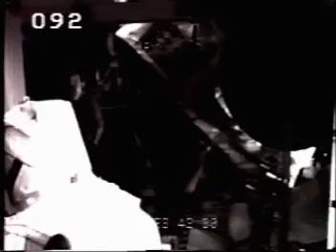Mishap At NASA: Hypergolic Fuel Fire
A hypergolic propellant combination is one whose components spontaneously ignite when they come into contact with each other.

The two propellant components usually consist of a fuel and an oxidizer. Although commonly used hypergolic propellants are difficult to handle because of their extreme toxicity and/or corrosiveness, they can be stored as liquids at room temperature and hypergolic engines are easy to ignite reliably and repeatedly.

Kind of... exactly like you see in this NASA video.